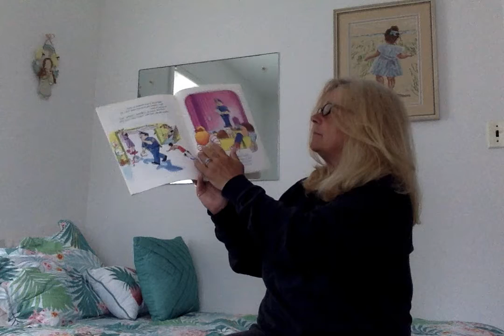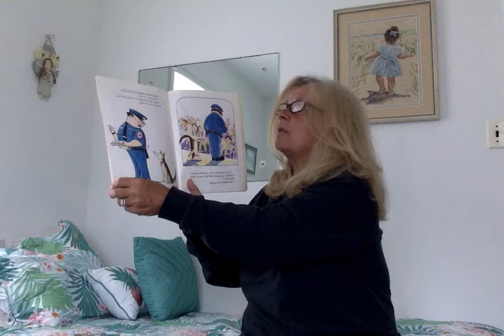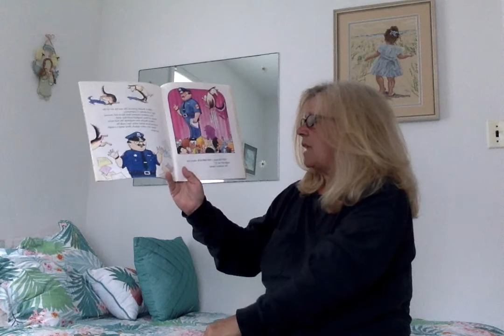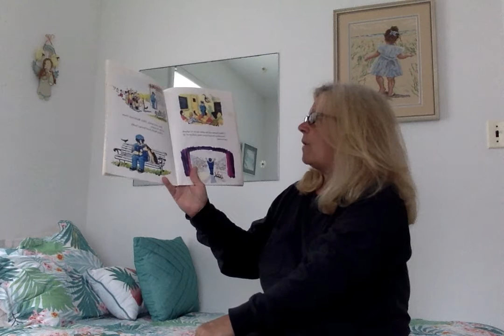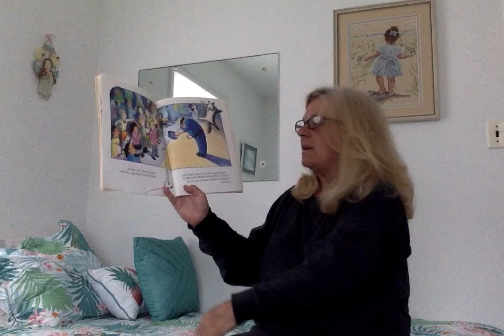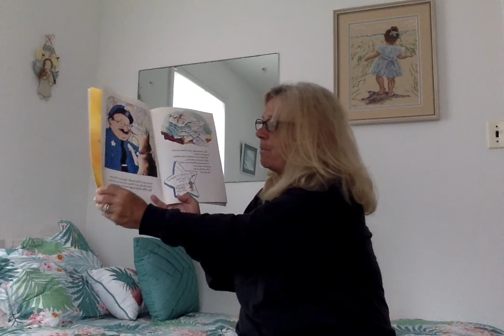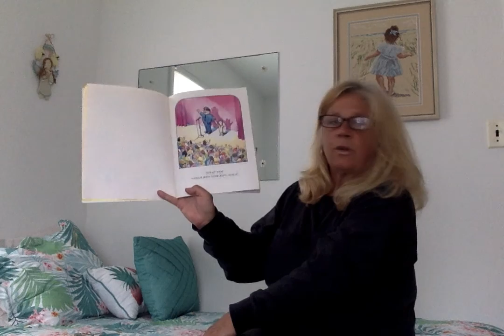Officer Buckle and Gloria with Miss Dona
Story time with Miss Dona